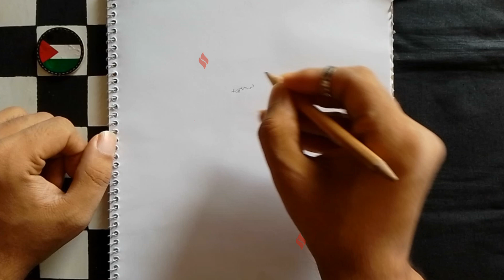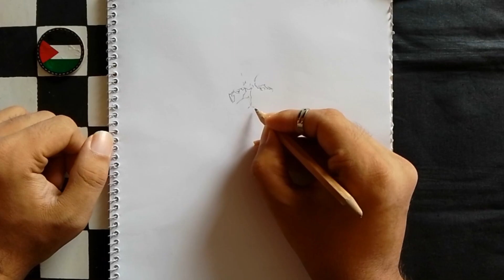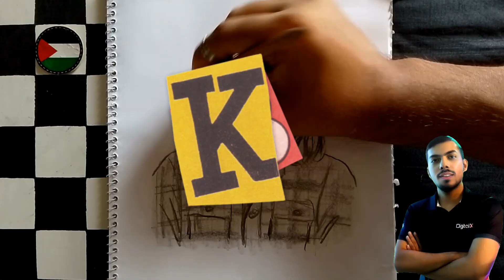Jason Lewis Timelapse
Today’s drawing, Today’s drawing, Jason Lewis aka Joe Strong from Midnight Texas.